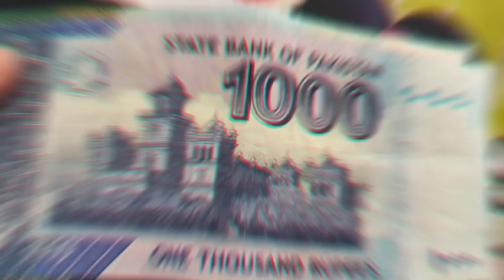Kartarpur Sahib Corriddor Agreement|India&Pakistan Extend Validity For 5 Years|Indo-Pak Relations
India aur Pakistan ne Kartarpur Sahib Corridor Agreement ki validity ko additional 5 saal ke liye extend karne ka faisla kiya hai. Ye Agreement 24 October 2019 ko sign kiya gaya tha, jiska maksad India se Pakistan ke Gurdwara Darbar Sahib Kartarpur tak yatriyon ke liye darshan ko aasan banana tha. New Delhi aur Islamabad ke beech ye samjhauta initially 5 saal ke liye tha. Is extension ke baad, Kartarpur Corridor ke zariye yatri bina kisi rukawat ke Pakistan mein is pavitra sthal ka darshan kar paayenge.

Kartarpur Sahib Corridor ke through Indian yatri Pakistan ke Narowal district mein sthit Gurdwara Darbar Sahib ka darshan karte hain. Ye Gurdwara international border ke paas, Dera Baba Nanak (Gurdaspur) se kareeb 4.5 km ki doori par hai. Saath hi, India ne Pakistan se fir ek baar request ki hai ki har yatri se liya jaane wala USD 20 ka service charge hata diya jaye, jo har visit par lagta hai. Ye USD 20 fee kaafi samay se chinta ka vishay bani hui hai aur Indian yatriyon ne iski baar-baar maang uthayi hai.

Ye diplomatic baatcheet dono deshon ke beech religious pilgrimage ko smoothly maintain karne ke liye ki gayi hai, jisse yatri bina kisi pareshani ke apne dharmik sthal ka darshan kar sakein.